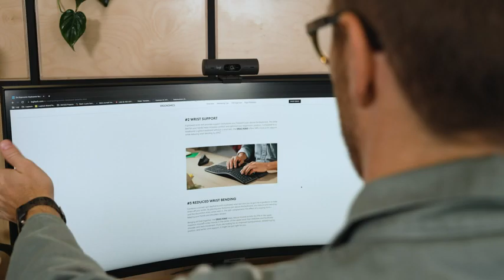Logitech MX Vertical Wireless Mouse – Advanced Ergonomic Design Reduces Muscle Strain, C